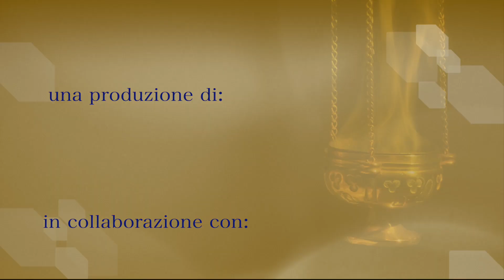Mercoledì della XI settimana del Tempo Ordinario - Anno B